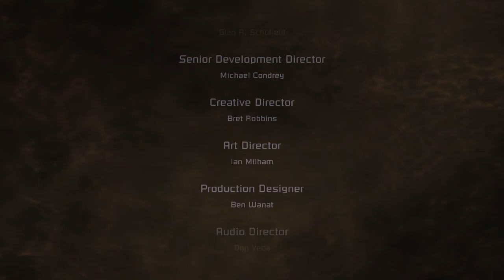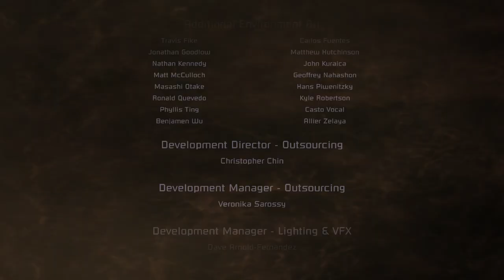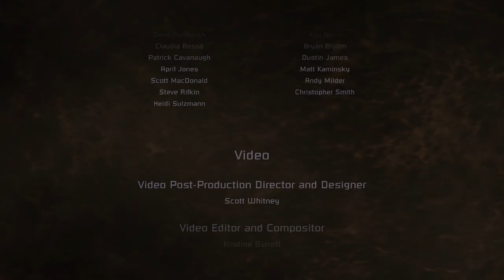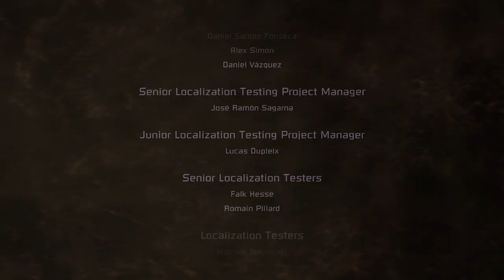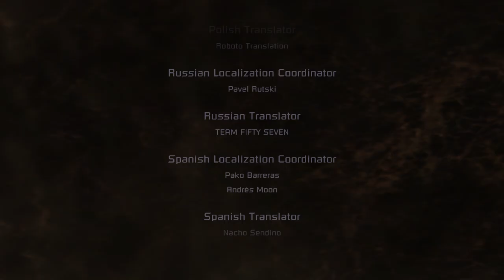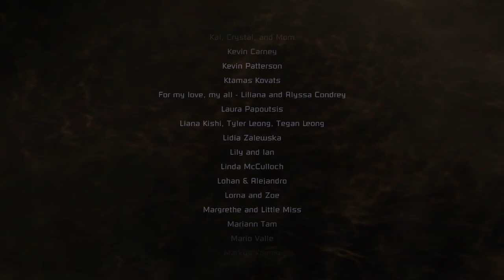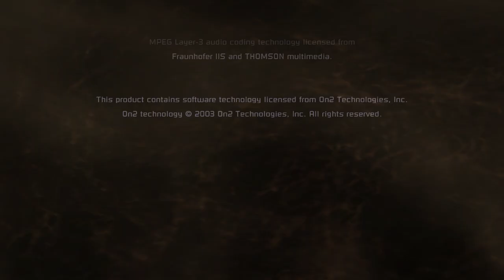The Hive Mind - Dead Space (Gameplay - Part 29 Finale)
This game is hard and scary for me :(